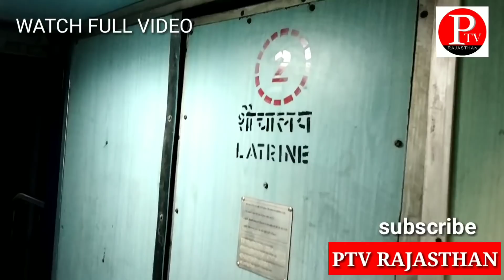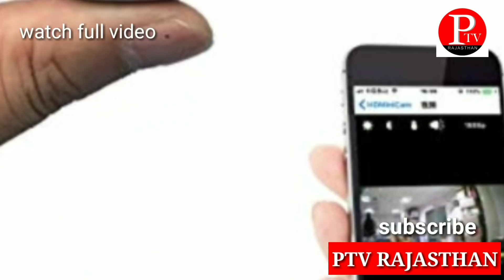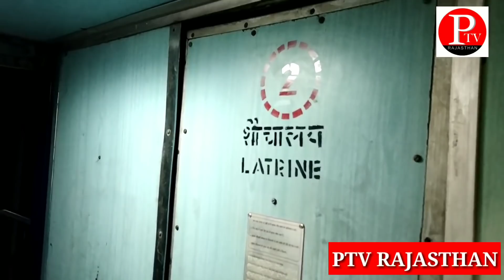सनसनीखेज -ट्रेन के टॉयलेट में कैमरा लगा बनाया अश्लील वीडियो | PTV HINDUSTAN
यह एक ऐसा सनसनीखेज समाचार है जिसे जानकर आप चौक जायेंगे इस वीडियो में हमने उस घटना के बारे में बताया है जिसमें एक शख्स ने ट्रेन के टॉयलेट में कैमरा छिपाकर अश्लील क्लिप बना ली थी इस वीडियो में हम यह भी बता रहे हैं कि हिडन कैमरा को कैसे पहचाने और मां बहनें किस प्रकार सुरक्षित हो

काला पानी की सजा की पूरी कहानी जो जानकर आपकी धड़कने बढ़ जाएगी ,शहीदों से प्यार है तो जरूर देखें

हमारी जबरदस्त कॉमेडी न्यूज़ सीरीज़ PV KA PANGA में बेपर्दा हुवा ST-SC ACT ,इस विवादास्पद कानून पर ऐसा शानदार वीडियो शायद ही कोई बना हो ,जरूर देखिये ,इस लिंक पर क्लिक करें

प्रधानमंत्री नरेंद्र मोदी और स्मृति ईरानी के रिश्ते का सच ,हंगामाखेज वीडियो जरूर देखिये इस लिंक से

ताज महल की वो सच्चाई ,ऐसा रहस्य जिसे बताने से सरकारें भी डरती है ,देखें विशेष रिपोर्ट में